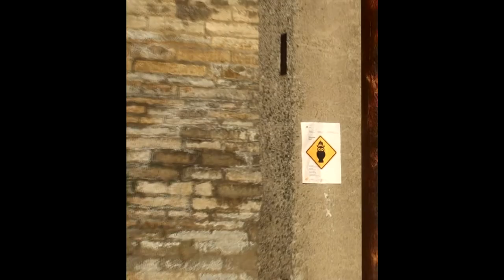Sputnik-8 promo video - original timeline reveal!